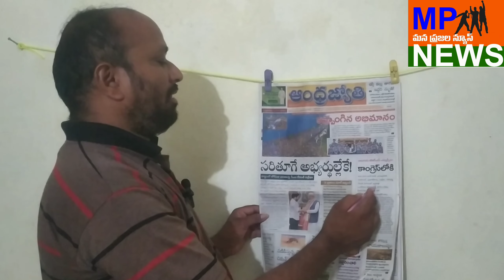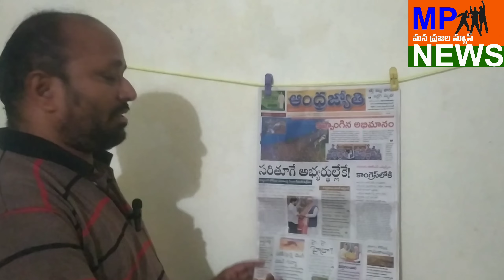05/07/2024 To Day Paper News